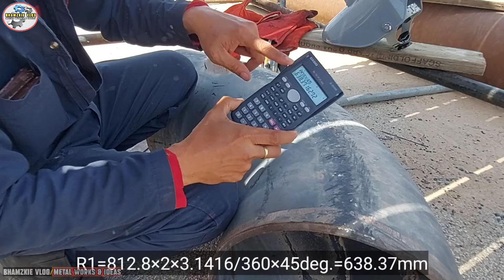PINAKA SULIT NA PARAAN SA PAG CUT NG 90 DEGREE ELBOW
Bhamzkie Vlog